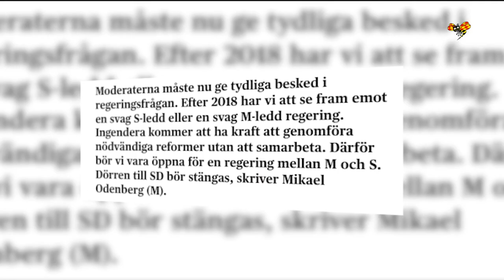Mikael Odenberg: ”Kan erbjuda ett tydligt ledarskap”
Tidigare försvarsminister Mikael Odenberg i ”Bara Politik” svarar på varför just han passar för partiledareposten hos Moderaterna.